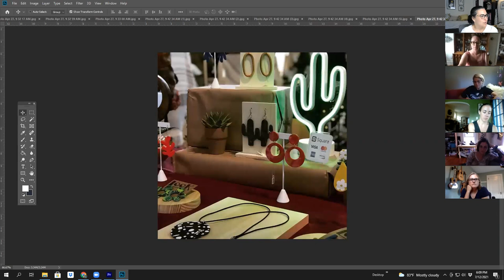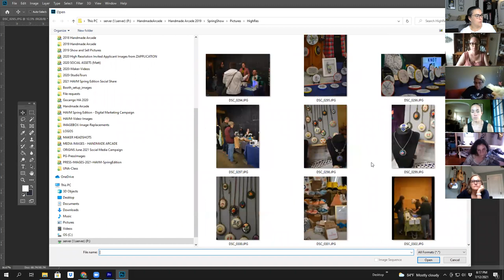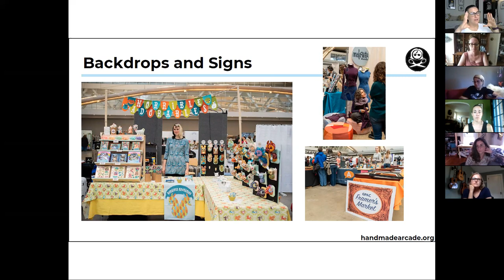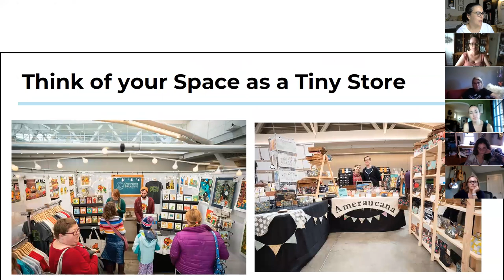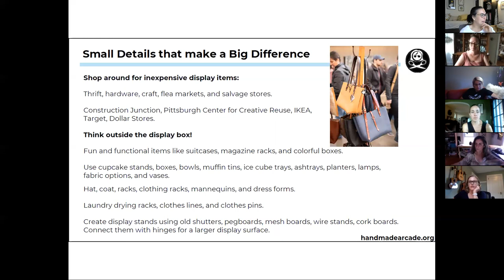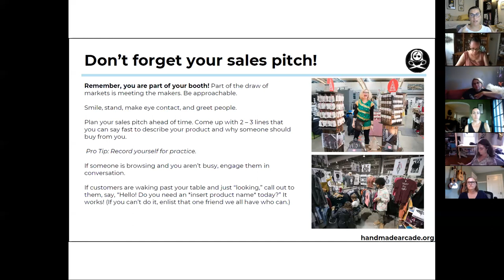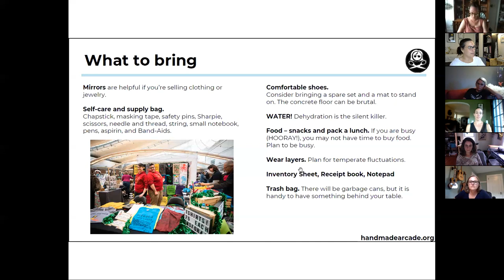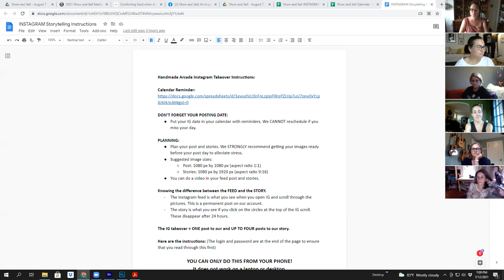Show and Sell Maker Meeting: July 12